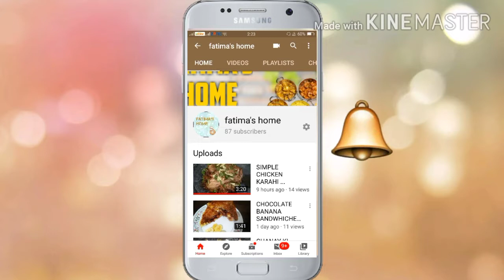yummy and easy tomato sauce spegetti//easy making of tomato spegetti by fatima's home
RAEES.FATIMA.758

FATIMA’S HOME